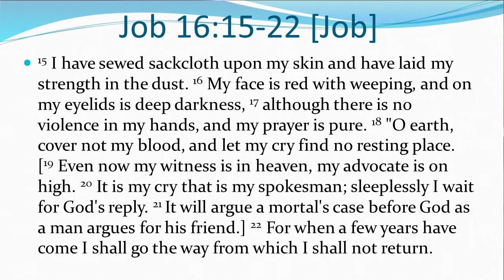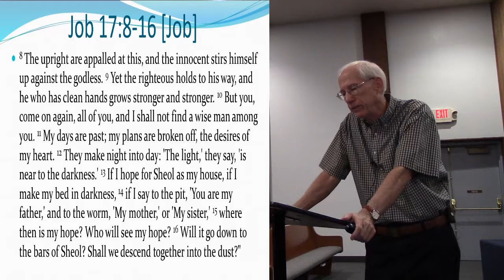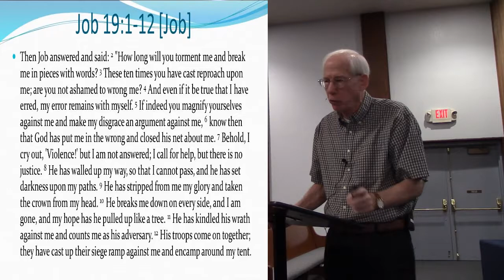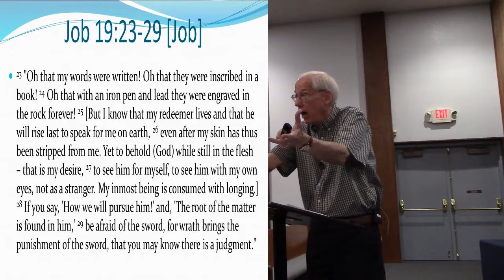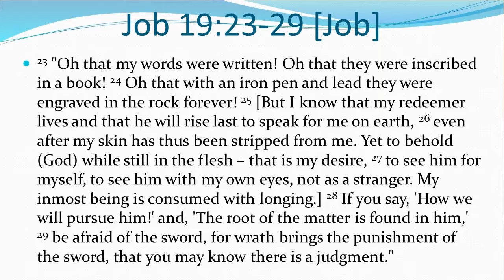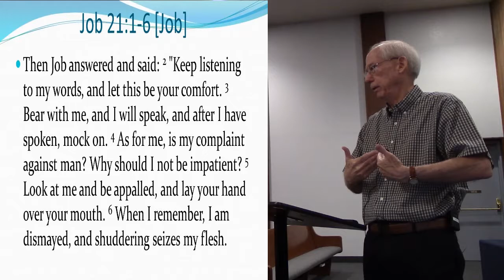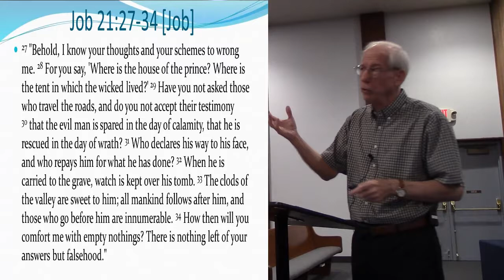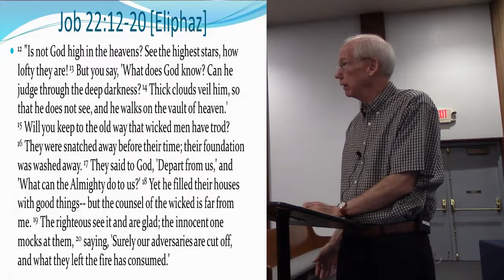Job part 5